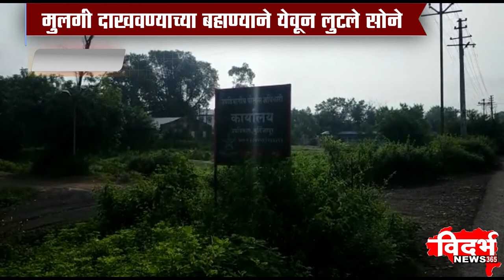Murtijapur | चेन्नईतील कुटुंबाला अकोल्यात लुटले